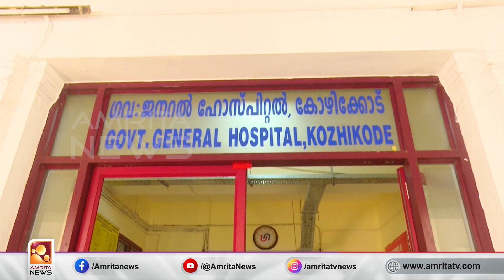കോഴിക്കോട് ബീച്ച് ആശുപത്രിയിലെ പീഡന പരാതി; ഫിസിയോതെറാപ്പിസ്റ്റിന് സസ്പെന്‍ഷന്‍ | Amrita News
കോഴിക്കോട് ബീച്ച് ആശുപത്രിയിൽ പെൺകുട്ടിയെ പീഡിപ്പിച്ചെന്ന പരാതിയിൽ ആരോപണ വിധേയനായ ഫിസിയോതെറാപ്പിസ്റ്റ് ബി മഹേന്ദ്രൻ നായരെ  അന്വേഷണ വിധേയമായി സസ്പെൻഡ് ചെയ്തു. ആരോഗ്യ വകുപ്പ് മന്ത്രി വീണാ ജോർജിന്‍റെ നിർദ്ദേശത്തെ തുടർന്നാണ് നടപടി. ഇതിനിടെ ആശുപത്രിയ്ക്ക് എതിരെയും പ്രതിഷേധം ശക്തമായി